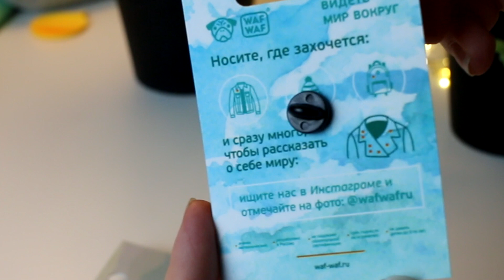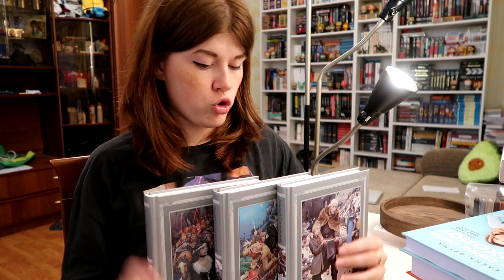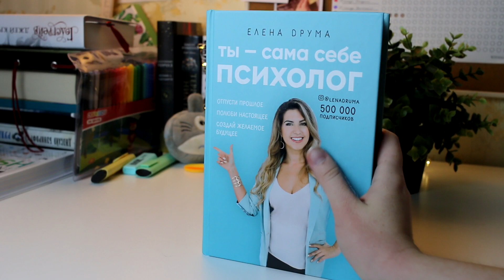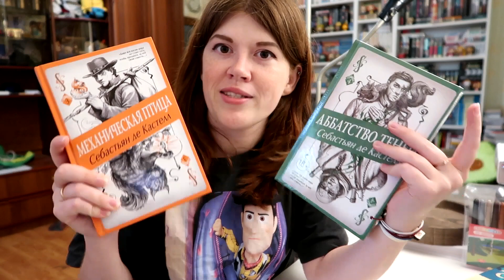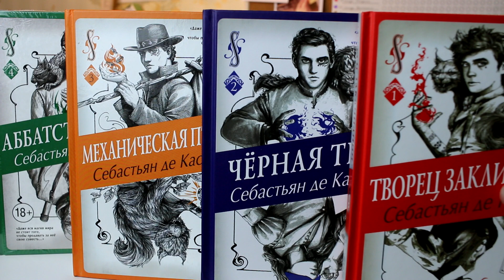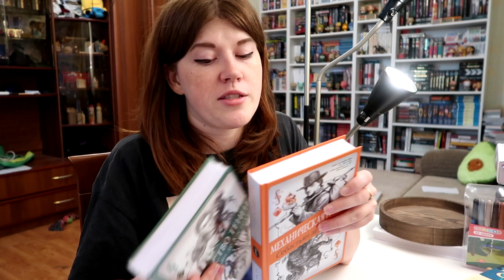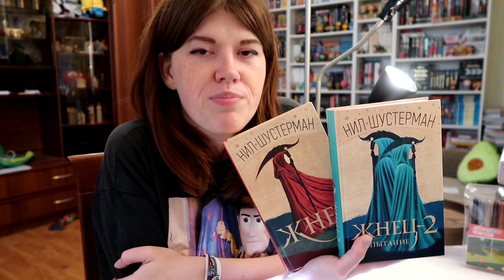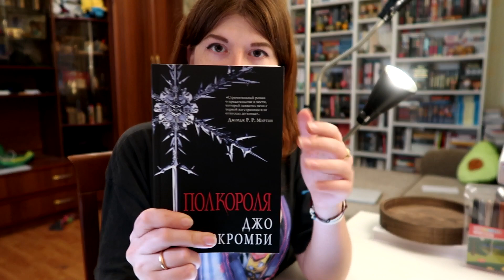В ПЕКЛО ДЕТОКС НА КНИЖНЫЕ ПОКУПКИ😁🔥ЧТО Я КУПИЛА В АВГУСТЕ?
2) в комментариях к этому ролику:
Условия: написать слово "Участвую!" + поздравление :) участвует весь мир, конкурс продлится до вечера 21 августа, победителя объявлю в группе ВК Всем удачи! РОЗЫГРЫШ ПРОВЕДЕН, ВСЕМ СПАСИБО ЗА УЧАСТИЕ!

📚 КНИГИ ИЗ ВИДЕО:

(список скоро будет здесь!)

СБ: 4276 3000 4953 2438
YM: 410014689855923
Большое спасибо!♥